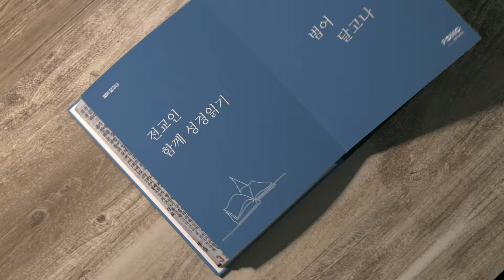범어달고나 6월 26일 잠언 27장 김현덕 목사